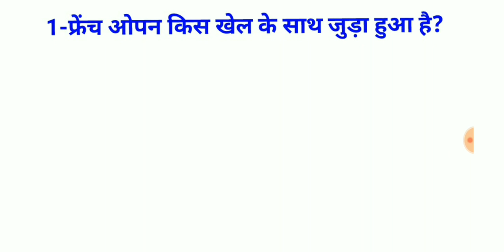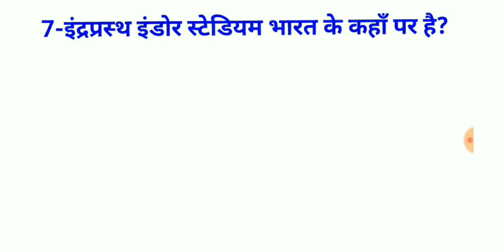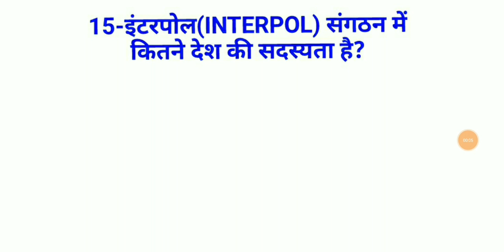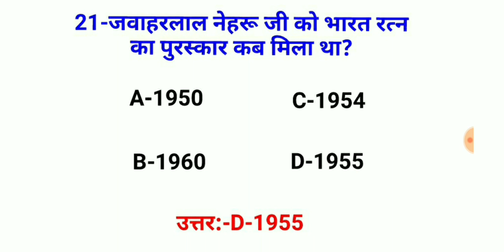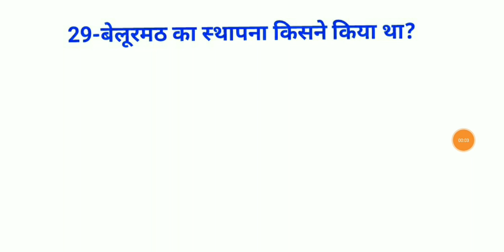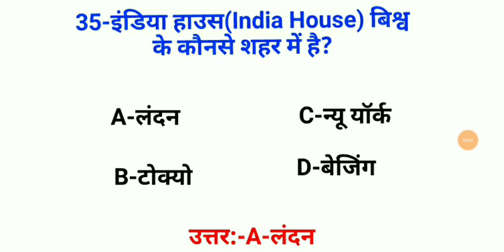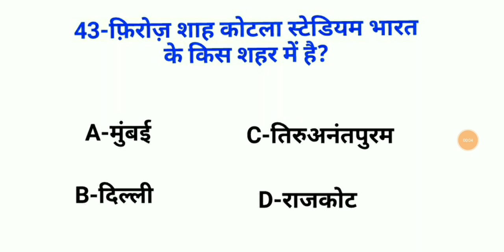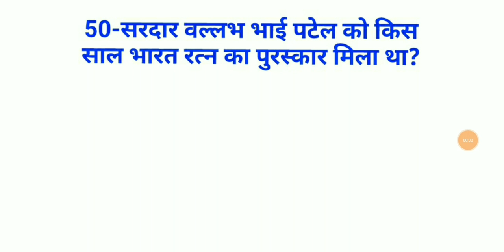Online GK test-26//GK//Gk top Questions//साधारण ज्ञान के 50 सवाल//सभी परीक्षा के लिए महत्वपूर्ण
In this Video we are going to learn 50 important questions and answers for the UPSC,SSC,Bank and Railways Competitive Exam which will help you in future exams.

इस वीडियो में हम साधारण ज्ञान के 50 महत्वपूर्ण GK के प्रश्न और उत्तर के बारे में जानेंगे ह जो आपके आने वाला परीक्षा में मदद कर सकता है.